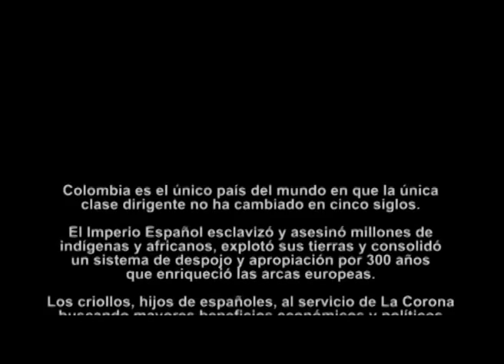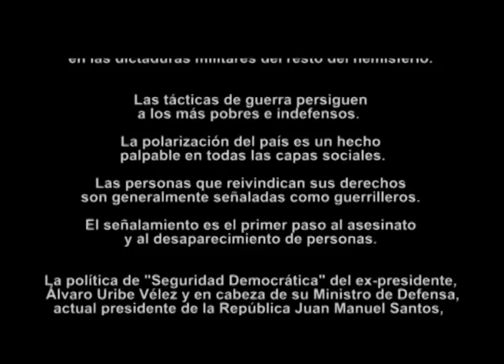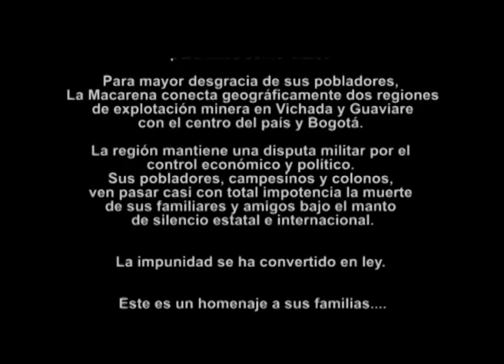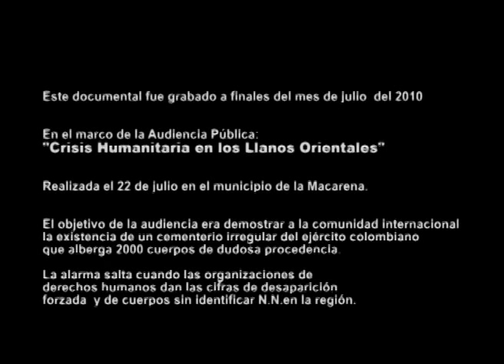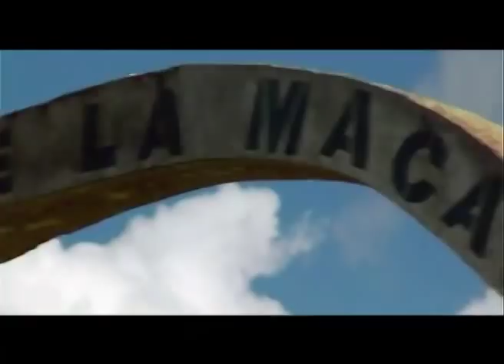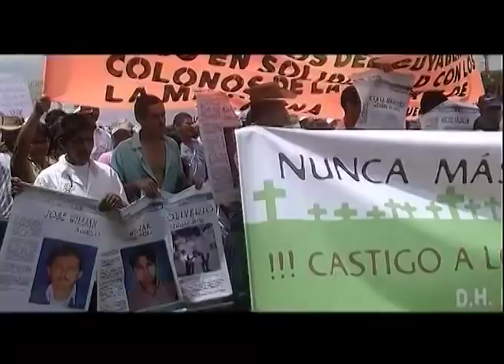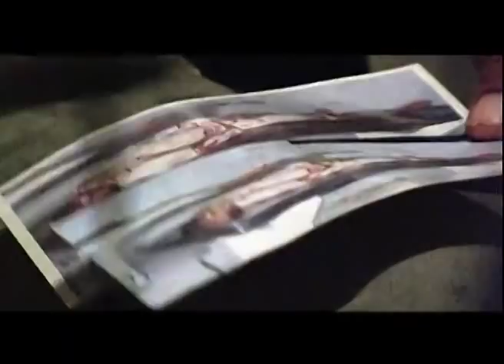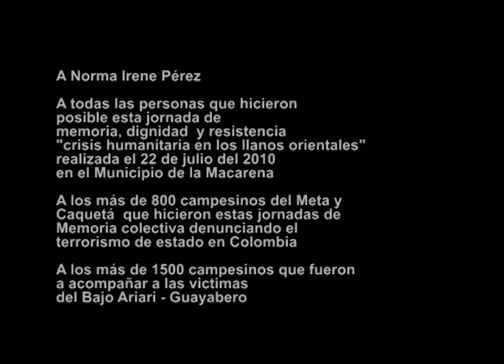Operación Masacre (memoria, dignidad y resistencia) la Macarena-Colombia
En más de 60 años de conflicto, los campesinos colombianos han sido víctimas de innumerables crímenes de estado. Operación masacre recoge las jornadas "audiencia pública: Crisis Humanitaria en los llanos orientales" realizada el 22 de julio del 210 que reunió a cientos de campesinos para denunciar ante la comunidad internacional la fosa de la macarena, aledaña a un campamento militar, en la que el ejercito depositó los cuerpos de las ejecuciones extrajudiciales. Con más de 2000 cadáveres sepultados en los últimos 8 años , la fosa de la macarena es una evidencia de que los crímenes de estado son actuales y habituales en el territorio colombiano.